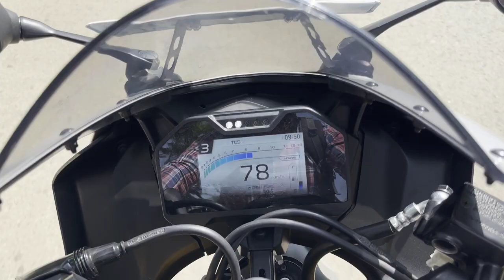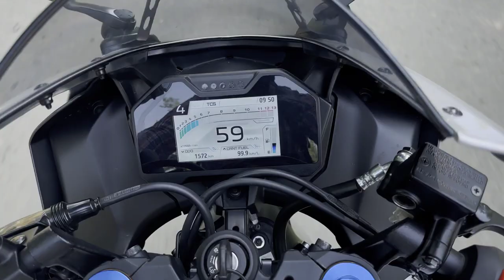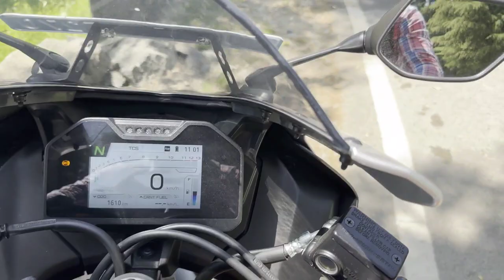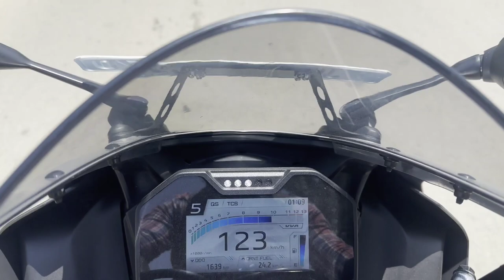Bungus Valley On Yamaha R15M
Bungus Valley Trip on Yamamha R15M.